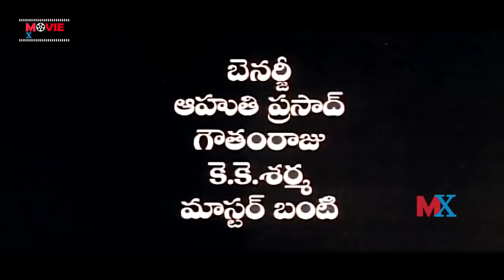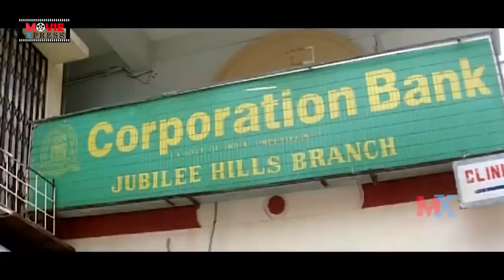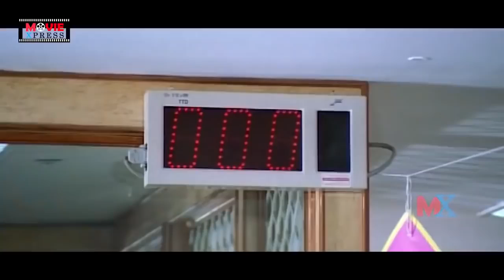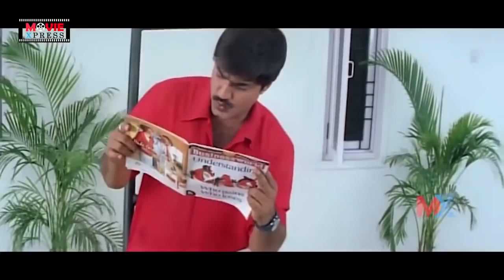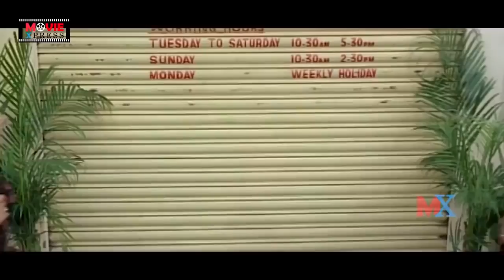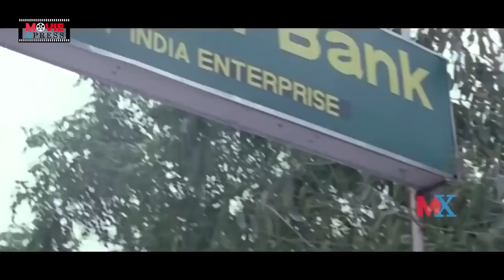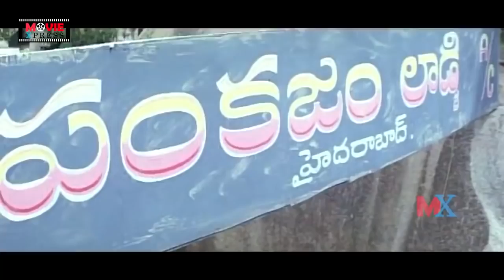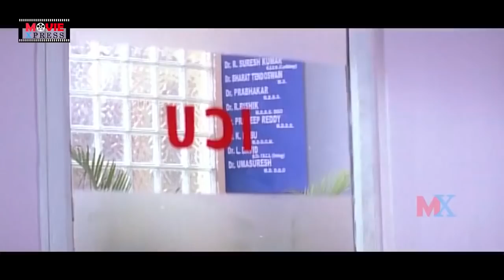Nenu Pelliki Ready Romantic Movie | Srikanth | Laya | Sangeetha | Anita Hassanandani | Movie Express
Nenu Pelliki Ready Romantic Movie: Venki.
Movie Producer: Bharadwaj.
Music Composer: Chakri.